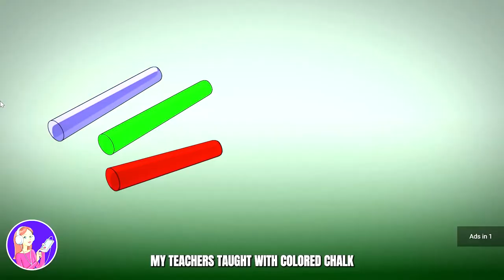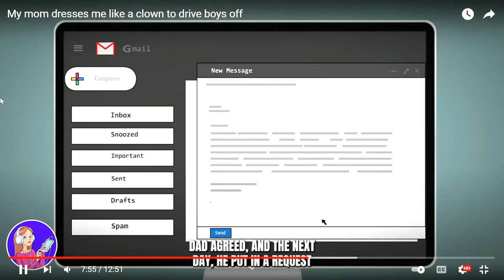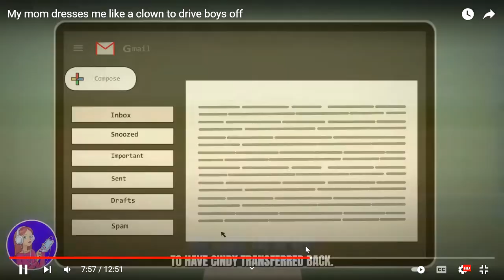Reacting to a anime story with Mash Potatoes.